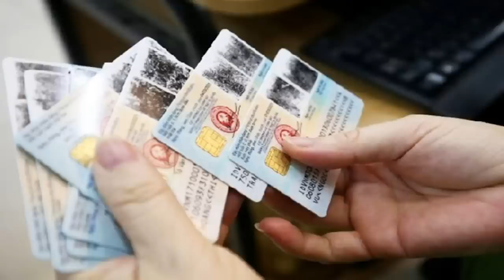Lộ bí mật các dữ liệu thông tin của công dân: Lỗ hổng ở đâu, Cục An ninh mạng cần trả lời?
“Dư luận nghi ngờ, có hay không việc một số sĩ quan ở Cục An ninh mạng, “chôm” các dữ liệu trong hồ sơ Căn cước công dân, bán cho các băng đảng tội phạm lấy tiền hay không?”